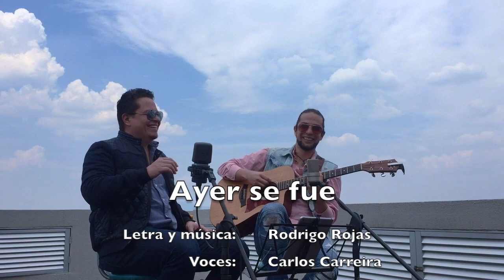Ayer se fue - Rodrigo Rojas y Carlos Carreira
Cómo empezar a  caminar de nuevo por la vida
sin sus huellas junto a las mías...
Un verdadero lujo cantar con mi querido Carlos Carreira desde la azotea.